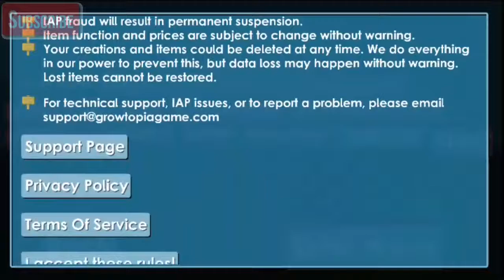Growtopia Game 2D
Ada Yang Main Game Ini? Growtopia Game 2D

Nyoba Main Ini,  Belum Ngerti Sama Sekali😂

Hiburan Kali Kali 😁

Terimakasih Untuk Kalian Yang Selalu Support Channel Ini🙏